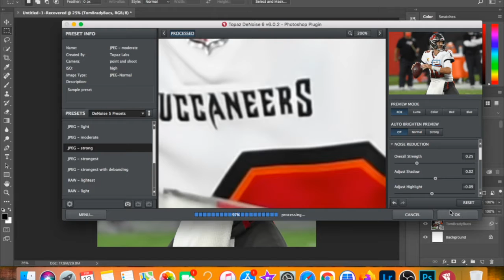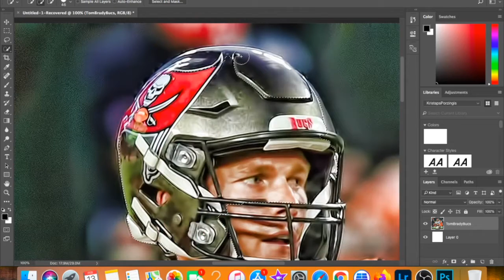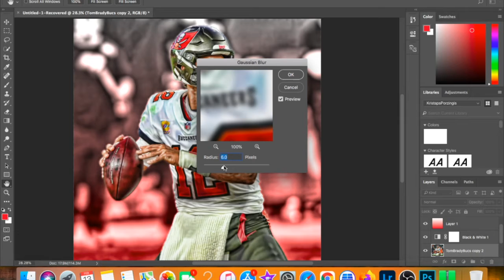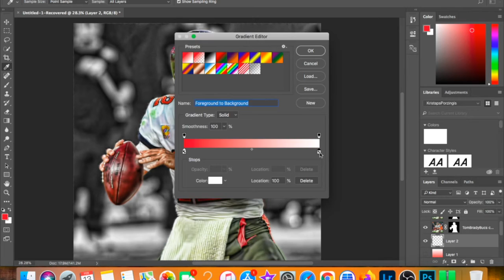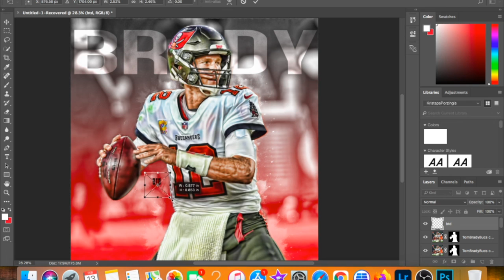HOW TO MAKE A GRADIENT STYLE SPORTS EDIT!!! (PSD INCLUDED)